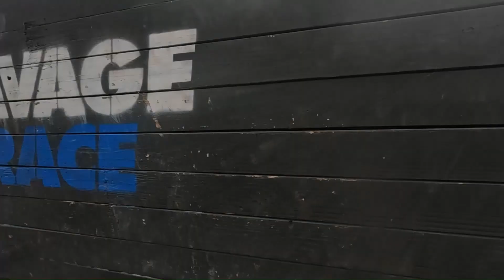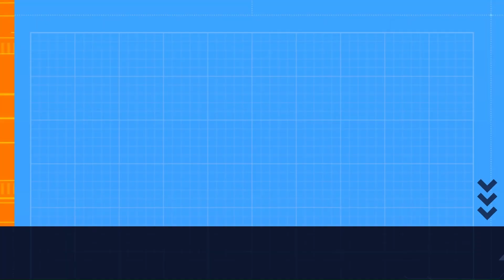Savage Race- Florida Spring 2024 Blitz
Let's go Savages! This is our GoPro video for the first Savage Race event of the year at the Little Everglades Ranch in Dade City, Florida. We started the 2024 season with a quick "Blitz" 5k race that fun running and obstacle loaded toward the end. The course was only about 3.1miles long and as always, it didn't disappoint! In this video you'll see each obstacle and every muddy mile along the way! Enjoy the race and we'll see you back at this awesome venue in the fall!
Contents of this video:
00:00- Intro
00:02- Come Back Stronger (Mai Ligne)
00:28- Window Wall
01:23- Low Crawl
02:13- Electric Raid (Mai Ligne)
02:17- Sawhorses & Mile 1
02:44- Clothesline
03:17- Nightcrawler
03:58- Twin Peaks
04:27- Trapped in 8bit (Mai Ligne)
04:42- Mile 2
04:50- Colossus
05:24- Sawtooth
06:10- Barn Doors
06:27- Savage Rig 2
06:30- More Waiting (Remodal)
07:15- Voulez Vous Lache
07:46- Wrecking Wall
08:09- Viking Tables
08:25- Chutes & Ladders
08:49- Savage Rig 3
09:44- Mega
09:52- It's a Trap! (Remodal)
10:25- Rhythm Race
10:58- Thicc Wall
11:25- Big Cargo
11:46- Barn Doors 2.0
11:55- On Another Side (Remodal)
12:08- Finish Line
12:25- Outro
BELOW IS A LIST OF SOME FITNESS EQUIPMENT, GEAR & APPAREL, I USE, WEAR, & STAND BY, IN & OUT OF THIS VIDEO:
WORKOUT APPAREL- @inov8__ @nike @underarmour
CAMERA- @GoPro
RACE EVENT- @runSavageRace
THERE'S PLENTY MORE WHERE THAT CAME FROM! NEW FITNESS CONTENT DROPPING EVERY WEEK! LET'S GO!!🙌